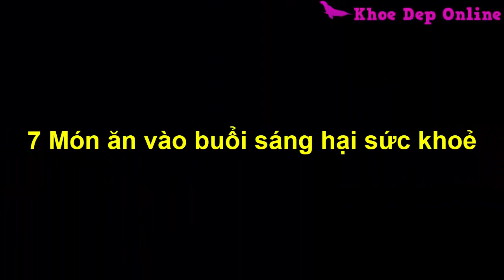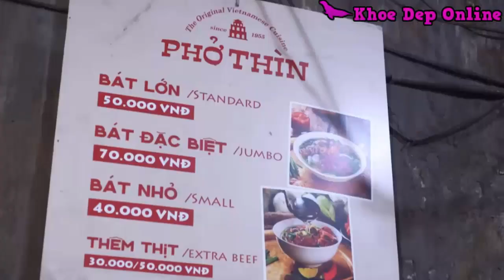Buổi Sáng Ăn 7 Nón Này Khác Gì Uống Thuốc Độc